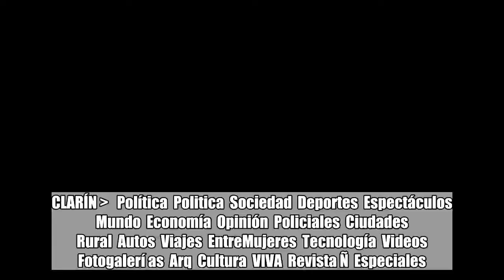Cristina Kirchner candidata: relanza Unidad Ciudadana y se planta ante los tres PJ